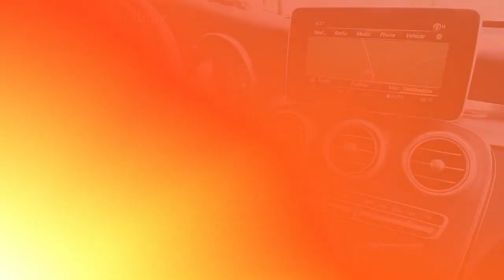Certified 2018 Mercedes-Benz GLC GLC 300 4MATIC, Flemington, NJ 20187465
CERTIFIED PREOWNED! This 2018 Mercedes-Benz GLC-300 comes with the balance of the manufacturers warranty, plus and ADDITIONAL ONE YEAR/UNLIMITED MILE Mercedes warranty! Inspected by our gifted technicians, you can buy with confidence. MoonroofNO Deductible, Exchange Privilege for 7 days or 500 miles, whichever comes first , Each Certified vehicle must pass a rigorous inspection of over 165 points, 24-Hour Roadside Assistance includes trip routing Was $38,999.KEY FEATURES INCLUDEFull-Time 4MATIC All-Wheel, Power Liftgate, Back-Up Camera, Onboard Communications System, Aluminum WheelsOPTION PACKAGESMULTIMEDIA PACKAGE: Touchpad, Radio: COMAND System w/Navigation, 8.4" high resolution LCD screen w/3D map views, enhanced voice control system, 10GB music register, single disc CD/DVD player, Gracenote album information including cover art, SD card slot, SiriusXM traffic and SiriusXM weather w/, COMAND Single CD/DVD, DVD Coding, Navigation Map Updates For 3 Years, PANORAMA ROOF, PREMIUM PACKAGE: SiriusXM Satellite Radio, free trial period, KEYLESS-GO, Blind Spot Assist, 115V AC Power Outlet, BURMESTER SURROUND SOUND SYSTEM, HEATED FRONT SEATS, HEATED STEERING WHEEL. Non-Smoker vehicleBUY FROM AN AWARD WINNING DEALERHave you been looking for a luxury auto dealership that won't merely sell you a fine car but also cater to your needs in a personalized environment? That's exactly what you'll get when you shop at Mercedes-Benz of Flemington. We're a boutique luxury dealership, serving drivers near Clinton, Whitehouse Station, Ringoes, Frenchtown, and Stockton, and we're committed to delivering excellence and 100% customer satisfaction to everyone who steps foot on our premium facility.Pricing analysis performed on 10/29/2020. Horsepower calculations based on trim engine configuration. Fuel economy calculations based on original manufacturer data for trim engine configuration. Please confirm the accuracy of the included equipment by calling us prior to purchase.

[RLVID:4360:bdb268a0b0bf7534:534130c97e0573b1:1]